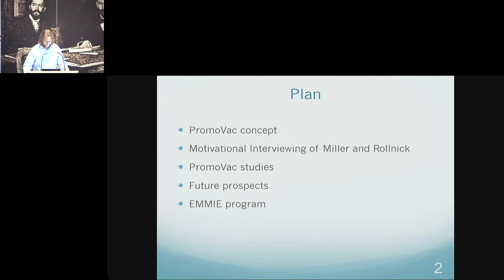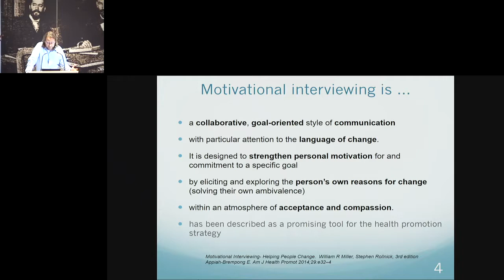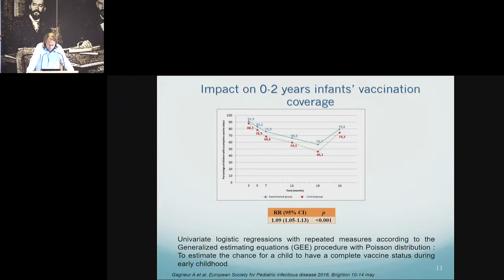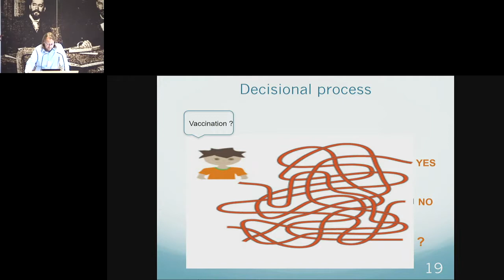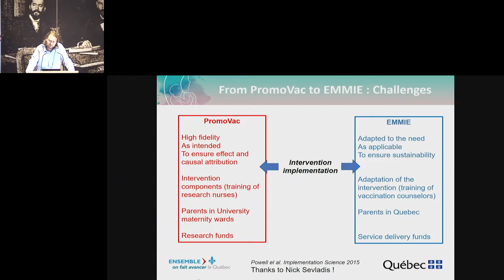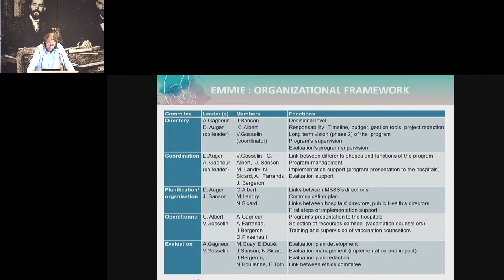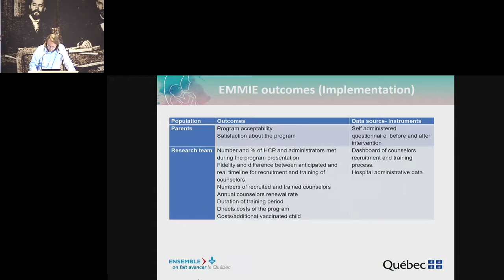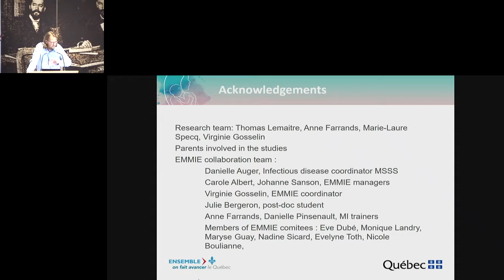Arnaud Gagneur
PromoVac update : From PromoVac to EMMIE program